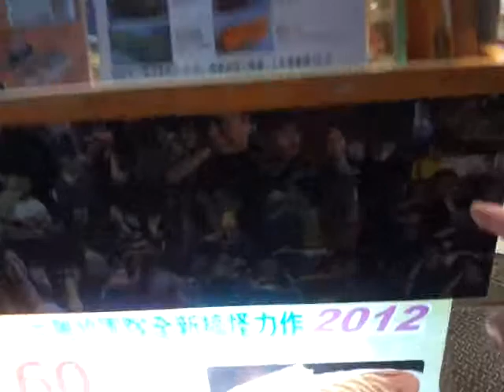스린야시장남근파이2